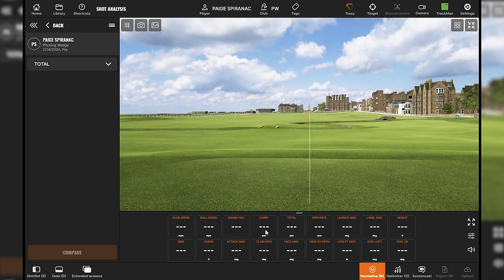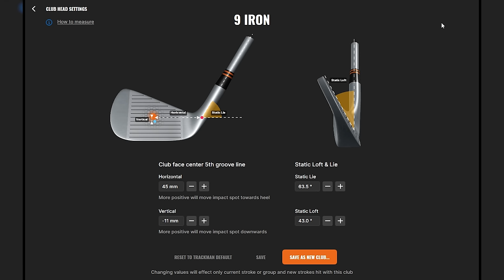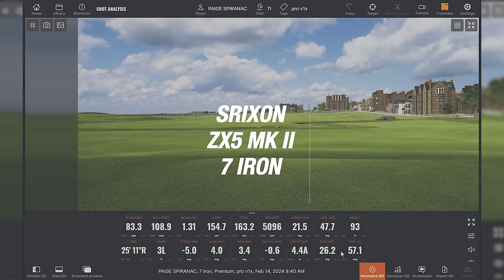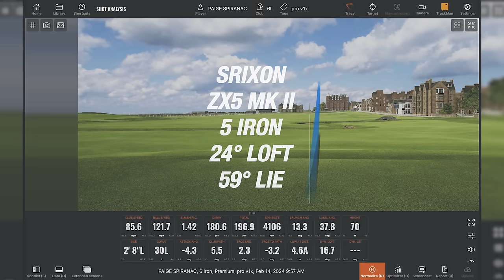LOFT & LIE SESSION WITH PAIGE SPIRANAC // Getting Paige Dialed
Today Ian is at our Manhattan location with a very special guest, Paige Spiranac.  Paige loves her current ZX5 irons, but has been seeing some issues with gapping when she plays. Ian puts the clubs through several adjustments to get the loft and lies just right.

00:00 Intro
07:12 PW
11:25 9 Iron
18:48 8 Iron
21:36 7 Iron
25:16 6 Iron
25:36 5 Iron
28:18 Conclusions

Filmed at: Club Champion Toronto